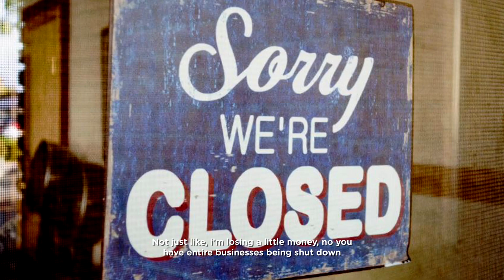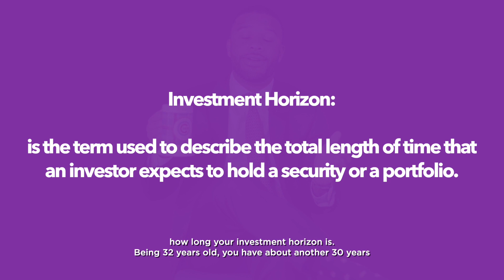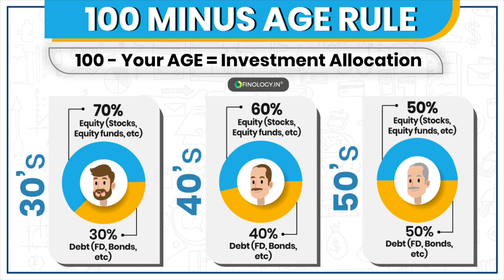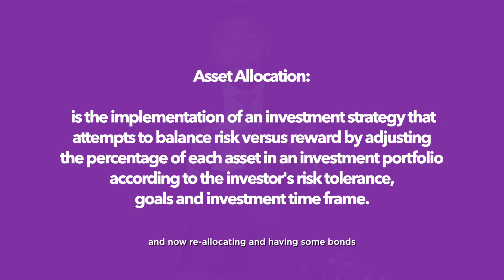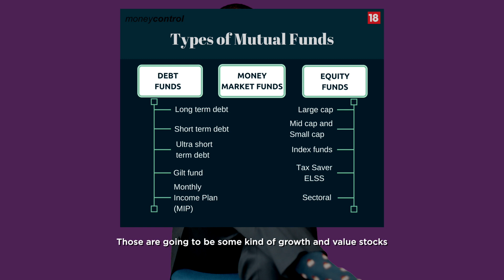How to invest my 401K | Long Term Investor | Diversified Portfolio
The financially literate entertainer, Ross Mac returns this week to give some advice for people concerned about their 401K plans during this unforeseen predicament. In this episode, Mac urges investors to keep calm despite the global frustration and confusion. Topics include: -The stock market’s ability to rebound over the long term -Portfolio rebalancing -Appropriate stock and bond ratio, depending on age

This video explains the following points:

How to invest my 401K
Long term investor
Asset allocation
Diversified portfolio